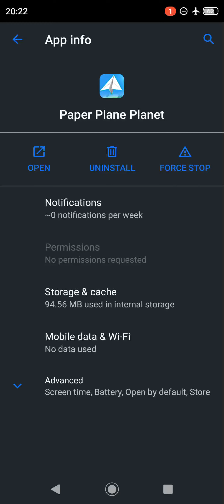👾👾👾P^3 🎶 Pov: you're an 👾👾👾extraterrestrial. 👾👾👾👾android